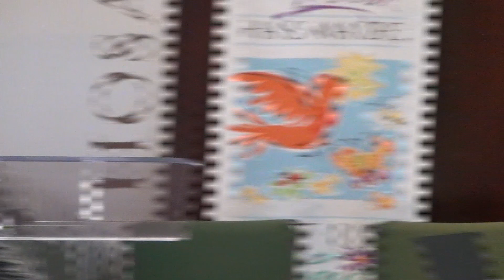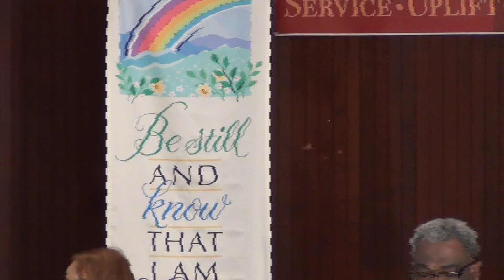SEPT 24TH ANNIVERSARY SUNDAY FIN